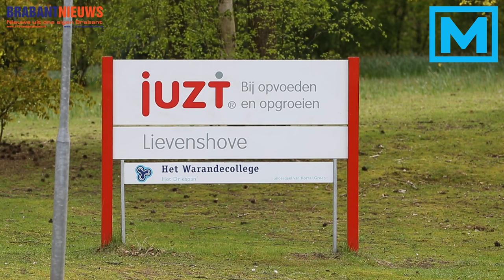(VIDEO) 02-05-2016 Steekpartij voor jeugdinstelling in Oosterhout